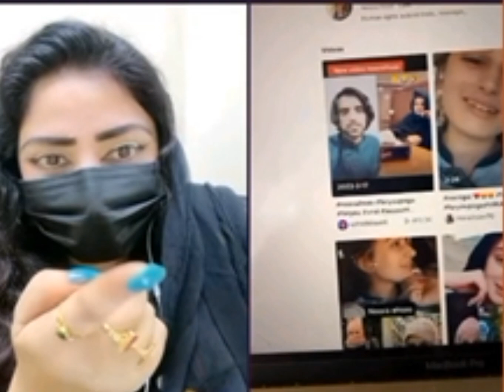Safna wafa aw doctor foozia part 2 new video da sayed wali shah aw noora ihsas lave story